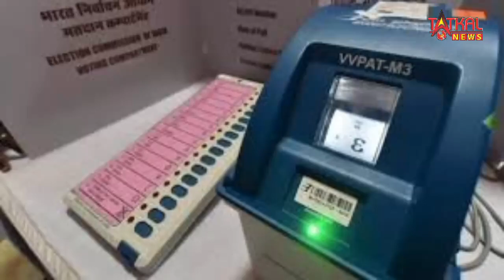चुनाव कराकर लौट रही बस में अचानक लग गई भीषण आग, कर्मचारी सुरक्षित, जल गईं कई EVM